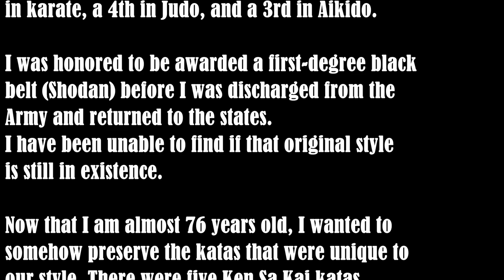Karate, 75 year old doing rare katas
Ken Sa Kai Karate from Kyushu Japan.